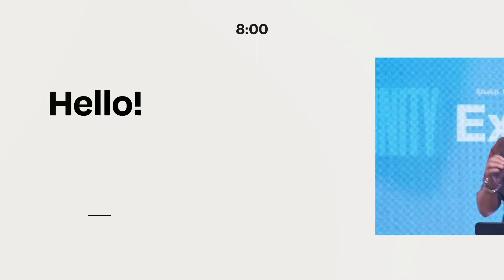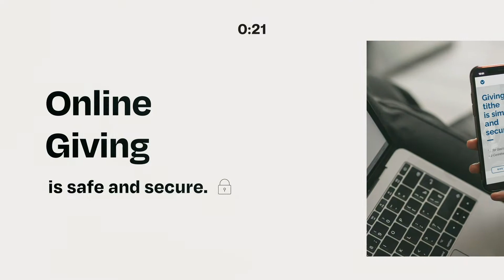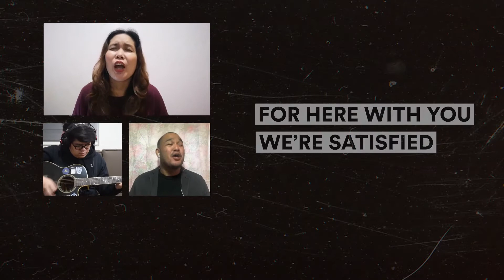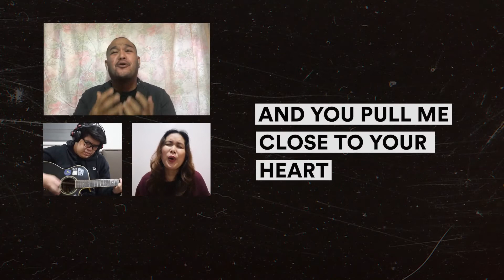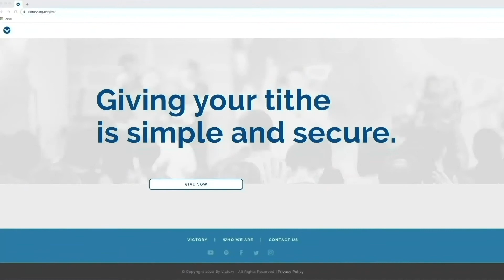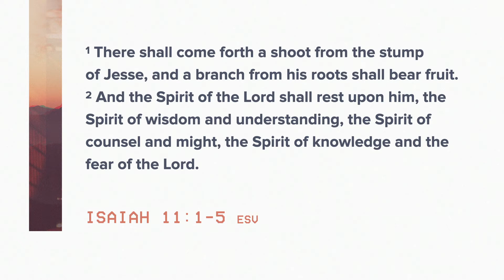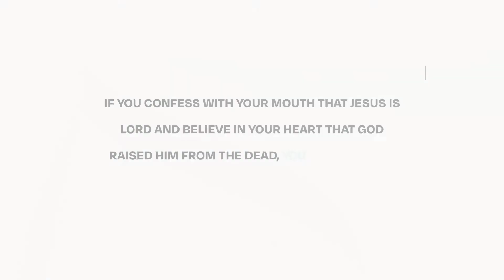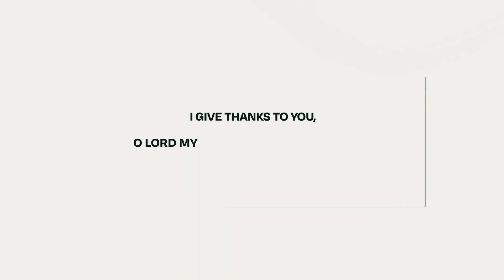Salt and Light: The Righteous King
Salt and Light: The Righteous King - Pastor Sonny Oaman
Sunday Church Livestream - 10AM

All of us wants to see change in this world. But human efforts most of the time end up short. Today, we’ll be looking again in the Book of Isaiah where God already provided a divine solution to this very problem through a Righteous King.

We'd love to pray for you

Get connected! We want to walk with you